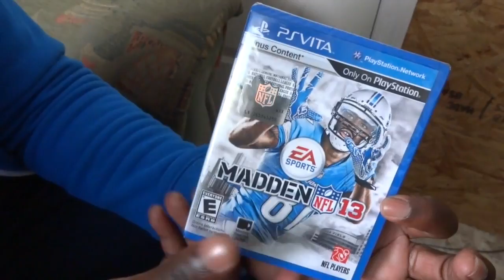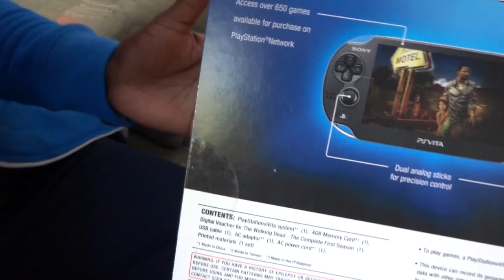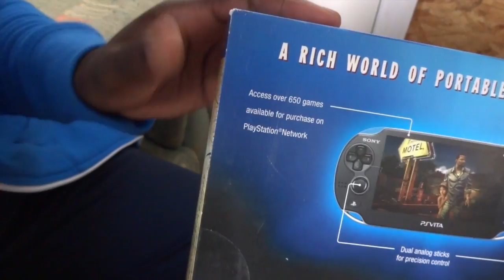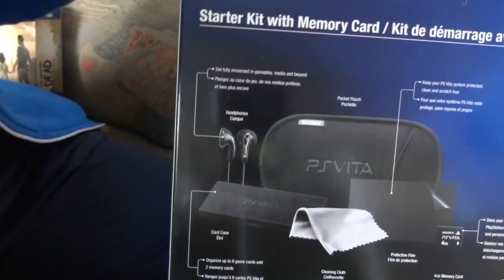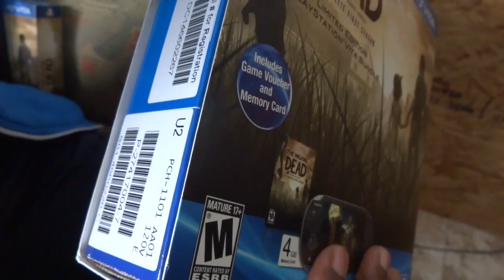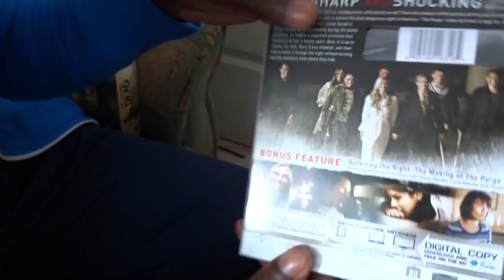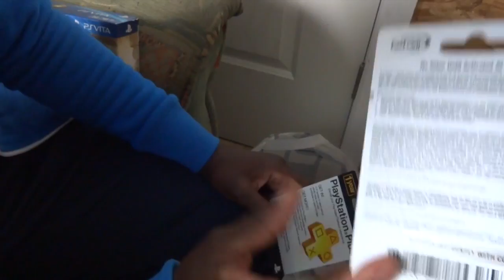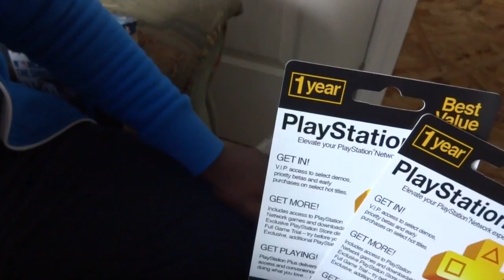Best Buy Pick-ups: The Purge Blu-Ray,PS Vita Walking Dead Bundle & More 10-8-13